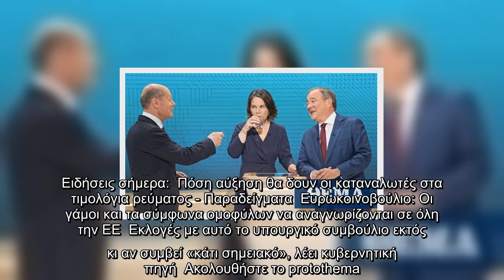Γερμανία: Στις τέσσερις μονάδες κλείνει η «ψαλίδα» Σολτς - Λάσετ